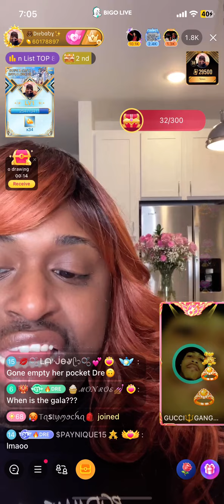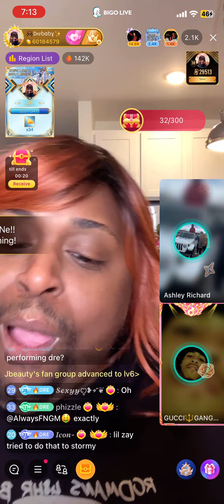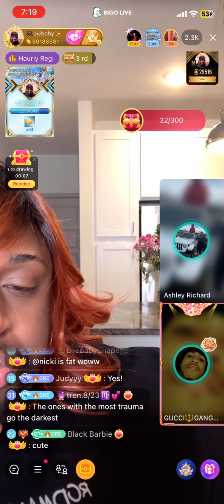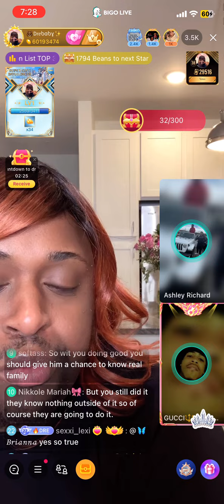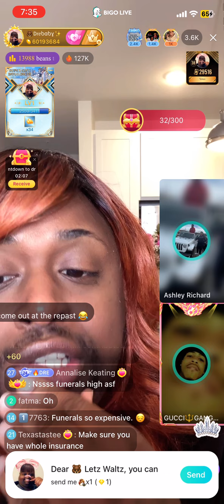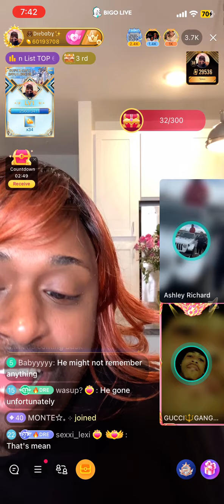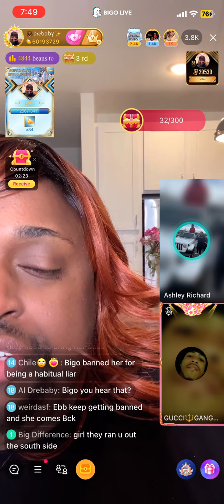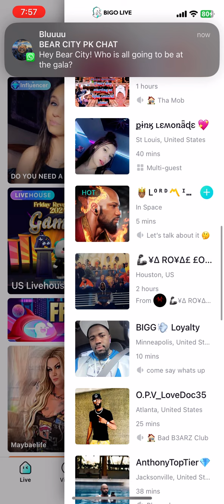Dre BBY on moms death😢